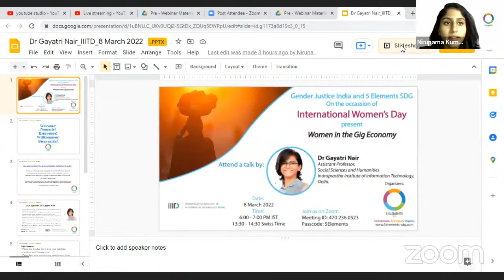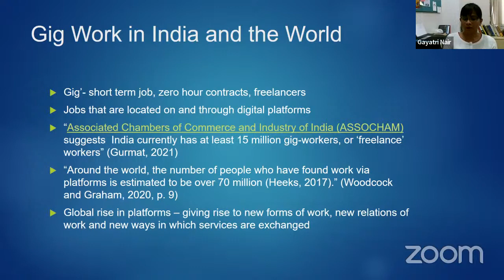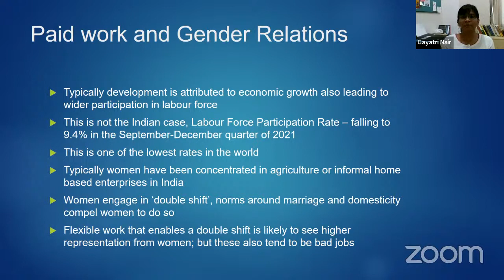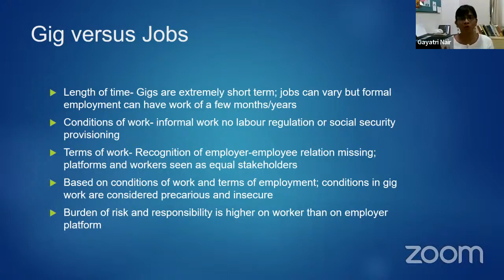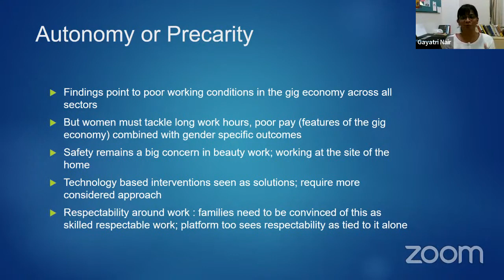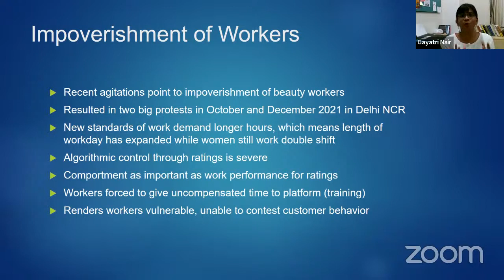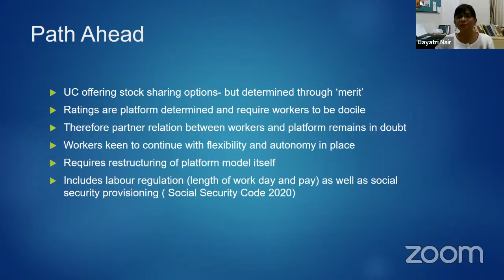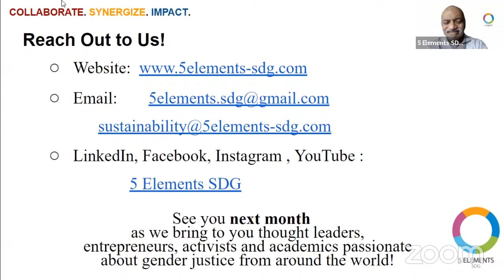International Women's Day Special - Women in the Gig Economy by Dr Gayatri Nair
This month, Gender Justice India had the honour of featuring Dr Gayatri Nair, Assistant Professor, Social Sciences and Humanities at Indraprastha Institute of Information Technology, Delhi for addressing our audience on “Women in the Gig Economy - Navigating Empowerment Opportunities”. In her presentation, Dr Gayatri shares insights from her ongoing research on women gig workers to highlight how the promise of flexibility and autonomy in the gig economy fails to deliver and the various gender-specific outcomes that come to play as a result of it.